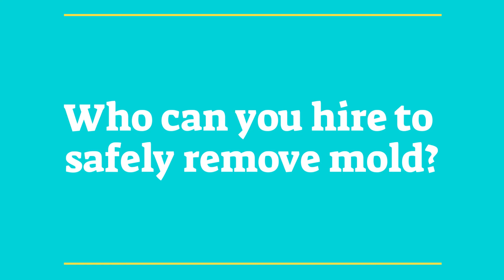What to do if you suspect mold in your home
Do you suspect your home has mold?  Find out more what you can do if you suspect mold damage in your home.  ServiceMaster Restore of Flathead and Missoula can help with mold removal in your home.  We know how to identify and help eliminate the source of what has caused the mold, and implement the proper processes in order to help prevent future mold growth.